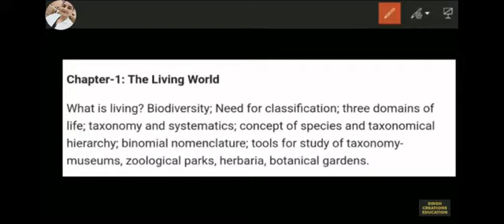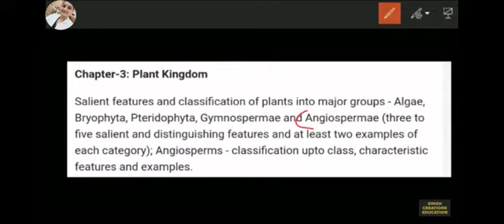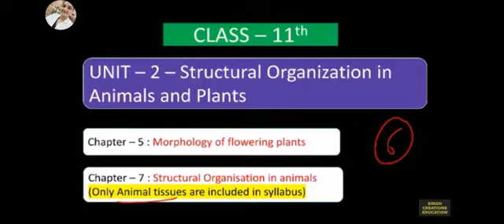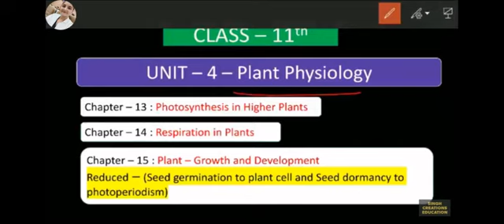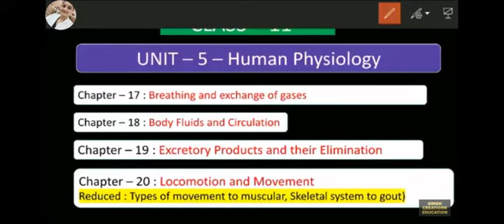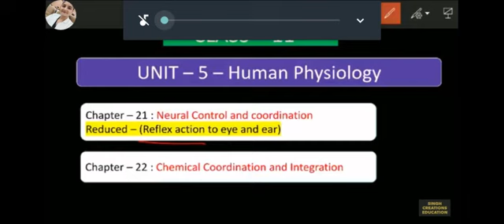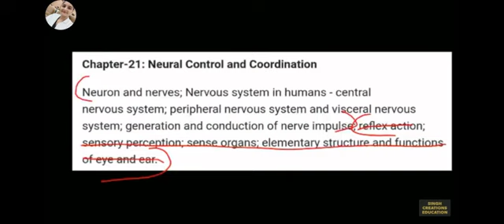Reduced syllabus of class 11th biology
Guys here the chapters and the topics which are removed are discussed in brief

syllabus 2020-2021